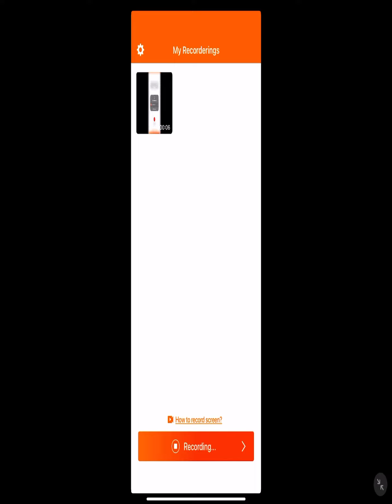How to win the giveaway!